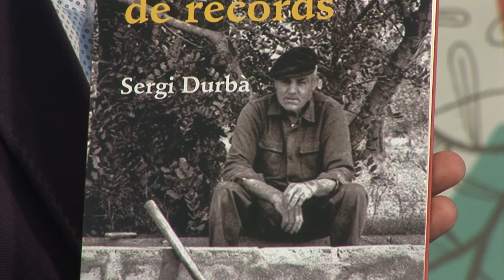Sergi Durbà - Costumari de records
Costumari de records és un recorregut vital i literari per les essències del poble valencià, un diccionari de reflexions personals que mostra la complexa i progressiva transformació d’unes maneres de parlar, de treballar i de conviure, és un conjunt d’escrits que tracta d’evidenciar la deriva que afecta la nostra identitat i els nostres costums, sempre tan delicats i tan sotmesos a la incertesa dels temps presents.